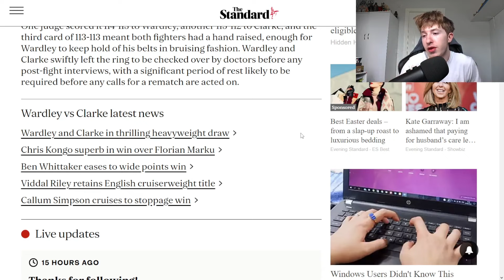WHAT HAPPENED DURING VIDDALS FIGHT..!? | DEEPDIVE: WARDLEY VS CLARKE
commentary was absolute shit, great win for Viddal!!! VIDDAL FOUGHT MIKAEL LAWAL TONIGHT ON THE UNDERCARD OF FABIO WARDLEY VS FRAZER CLARKE. AND SOMETHING WAS WRONG! ALSO I SPEAK ON THE REST OF THE CARD!

Timecodes
00:00 Intro
00:08 BOXXER OPINIONS
07:49 CONCLUSION
08:07 Music Outro